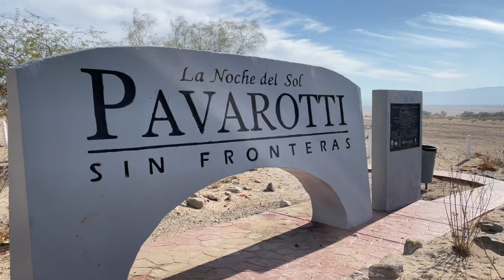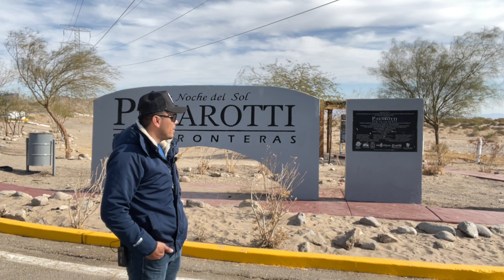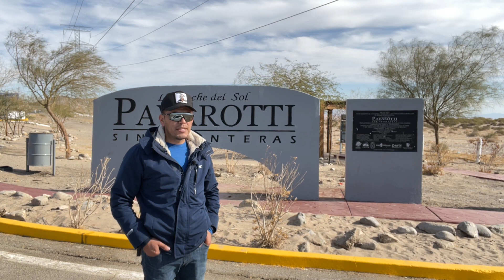Así encontraron a luis de 63 años quien se había perdido en el desierto.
Una triste historia de un gran amigo de hace años, este final de su vida fue en el 2017